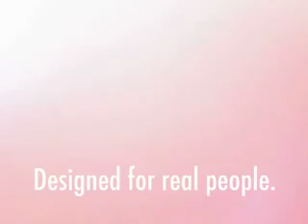Ikea - FaceTime Fail [Concept Film]